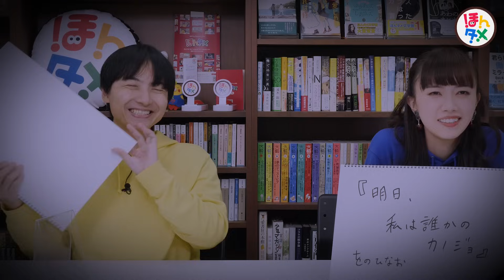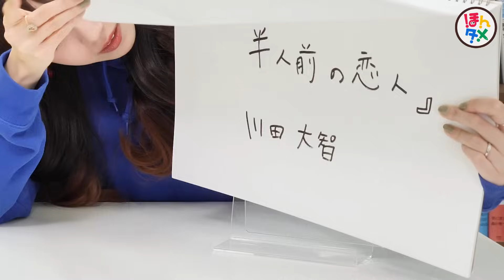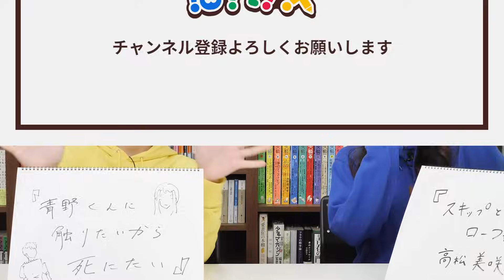本好きのおすすめ漫画【2023年12月】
＝＝＝＝＝ 💐 今回の紹介書籍 💐 ＝＝＝＝＝

😇😇 たくみ 😇😇

■『シティーハンター』北条司 / コアミックス

■ 『スマイリー』服部未定 / 日本文芸社

■『青野くんに触りたいから死にたい』椎名うみ / 講談社

👞 あかりん 👞

■『明日、私は誰かのカノジョ』をのひなお / 小学館

■『半人前の恋人』川田大智 / 集英社

■『スキップとローファー』高松美咲 / 講談社

「最近読んだ漫画６選〜〜〜〜！！！」📚🗯

鳥肌、ほのぼの、しんどみ、キュンキュン.

いろんな気持ちになれる
ほんタメMCセレクトの漫画たち🔥

ハードカバーさんも
是非読んでみてください😌